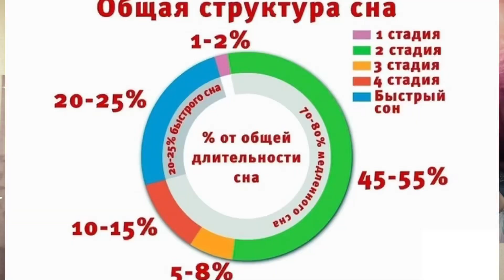Какие внешние факторы мешают качественному сну? Плохой сон. Энергетический подход.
Внутренние и внешние факторы влияют на наш сон и один из внешних факторов это мобильный телефон.
Смотри видео и сон улучшится.
Энергетический подход.
Эзотерика.